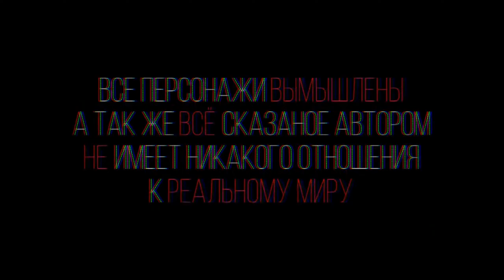ЖЁСТКАЯ ПЕРЕСТРЕЛКА В ДОМЕ ОПГ! | БУДНИ ФСБ #13 | AMAZING ONLINE GTA CRMP